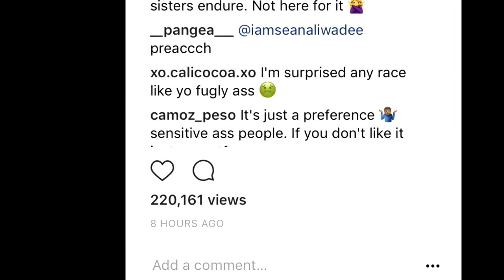Dark Girls 2 - Trailer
Coming soon on OWN.